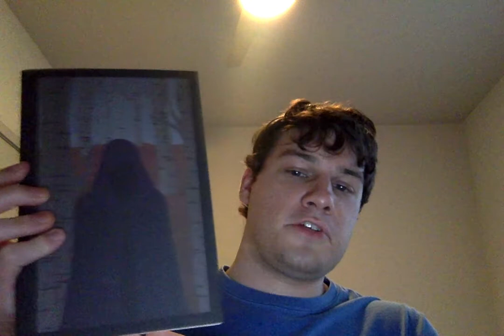What's Coming Up in the Future on the Plagmanrules YouTube Channel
This is a totally different video than what we're used to, but after I got talking about all my projects the other day, I had to share, and there was a lot to share.  This is my longest, most epic video yet, and we're talking a little bit about everything here today:
This is for ordering my book.
And here's the time-codes for this super long video in case you get bored with something:
01:58-Rise of the Deadman and the Winterlon series (look for the first two chapters in their entirety and segments of chapters 3-5 coming soon)
05:40-A book about my grandparents' immediate family and their growing up
13:45-13th (Friday the 13th spec script description)
19:43-a reading from "13th"
20:48-back to the rest of the description
37:53-Boston (another spec script description)
45:29-a reading from "Boston"
46:14-back to the rest of the description
1:06:05-A Truer Love description
1:12:39-a reading from "A Truer Love
1:15:03-back to the rest of the description
1:16:37-Foreign Affairs description (every story you hear out of this really happened)
1:29:00-Family Portrait (a brief synopsis, general idea)
1:33:06-April 9th (a brief synopsis, genereal idea)
1:38:45-where we get ideas from
1:42:15-technical updates (maybe someday I'll have better software and be able to edit)
1:45:24-a comeback of the Plagmanrules Podcast? (and radio days reminiscing)
1:57:52-Frances McDormand howling at the Oscars actually had a point

Let me know what ideas (script ideas or general) that you liked, or any other comments will do.